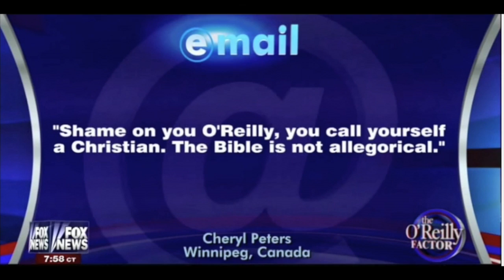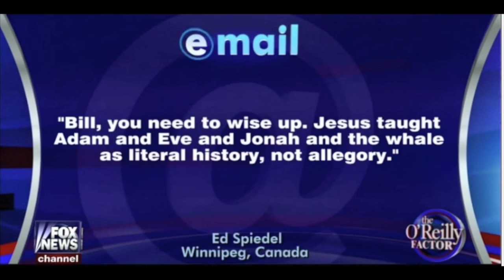BILL O’REILLY CALLS JESUS A LIAR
IN A FEW BRIEF SENTENCES, BILL HAS BRANDED JESUS CHRIST HIMSELF AS A MISINFORMED LIAR WHO HAD NO IDEA WHAT HE WAS TALKING ABOUT.

The bible, as written by God, is a funny book, and will allow you to come to any conclusion you wish to arrive at, based on your belief in Him and in it. But as quoted in the above scripture, without the belief in what God wrote as complete truth, it simply will not work to any effect within you. Belief is the key which unlocks the mysteries of the bible. The more you believe in God’s word, the more His Holy Spirit will open the pages of His word unto you. That said, Bill O’Reilly is not a believer in the bible, as we will show from his own statements.

Bill O’Reilly is a very smart man by academic standards, and certainly by any worldly measure he has been astonishingly successful. He has become a millionaire many times over on what is arguably the highest-rated cable news show of all time, The O’Reilly Factor. His books are best sellers from the day they are released. Just try matching him in that some time soon, or any time soon. Bill dominates. Totally.

But when it comes to matters of the bible, and what it does or does not say, Bill is lamentably in over his head from the get-go. In defending the new NatGeo television series based on his book “Killing Jesus”, Bill reveals for us in 1:44 seconds that he is not a bible believer and neither is he a bible understander.

IN RESPONDING TO A VIEWER ON HIS O’REILLY FACTOR SHOW, HE SAYS THE FOLLOWING:

“If you want to believe that Jonah was swallowed by the whale, fine, but don’t demand that I believe it too”. He then went on to say that saying Jesus taught Adam and Eve, and Jonah and the whale as literal history is “entirely false, that is wrong, that never happened“.

In a few brief sentences, Bill has branded Jesus Christ Himself as a misinformed liar who had no idea what He was talking about. Why do I say this? Because Jesus said this about the “literalness” of Jonah:

BILL O’REILLY EFFECTUALLY CALLS JESUS A LIAR